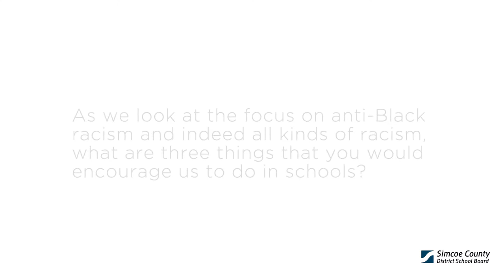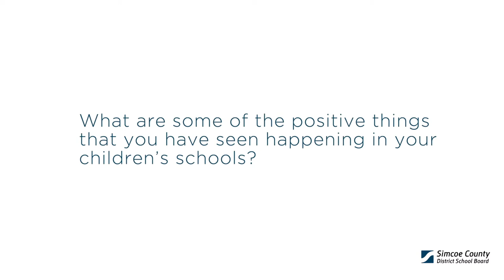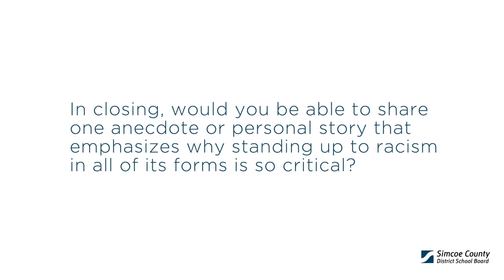Time Well Spent - Episode #3 featuring Cheraldean Duhaney